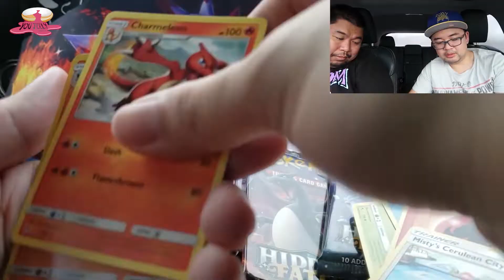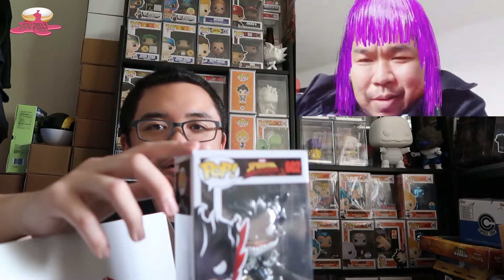*Mystery Boxes* Chalice Collectibles